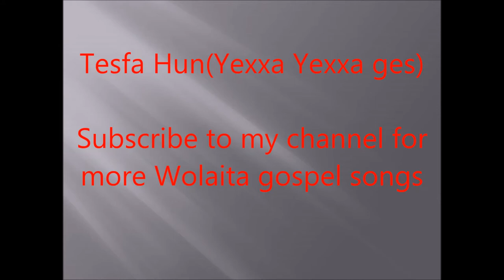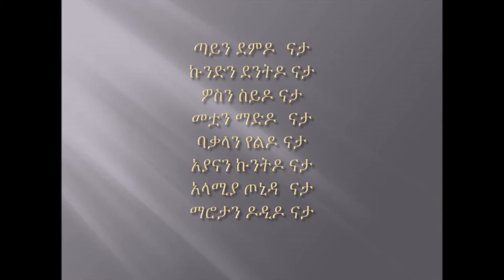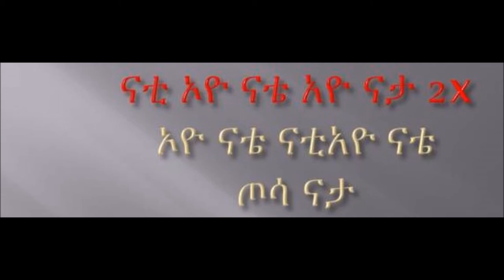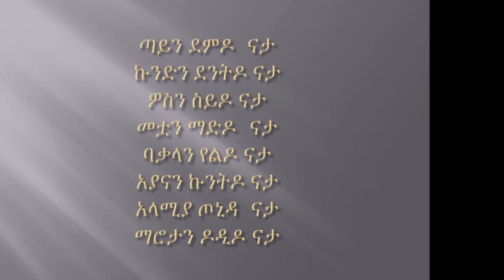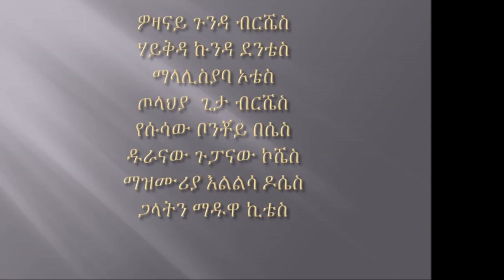Bunge Burunje/ Wolaita Gospel song/ቡንጌ ቡሩንጄ/ ወላይትኛ መዝሙር/ Oogeetee?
Bunge Burunje says we are His(Jesus'), bought with His blood.
Bunge has many great songs other than this.